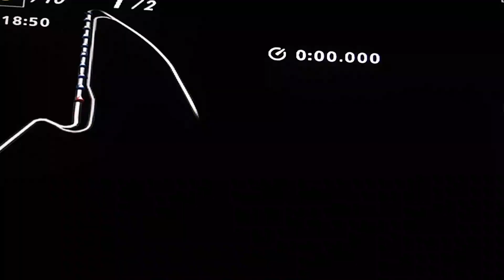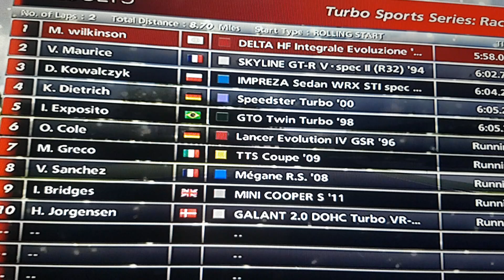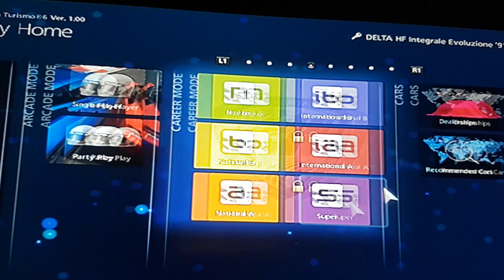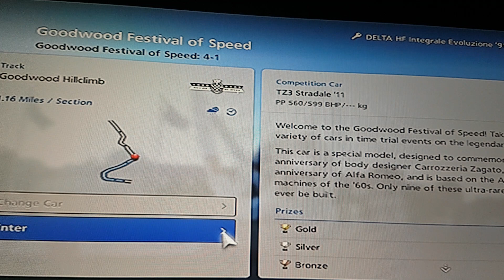Gran Turismo 6 game